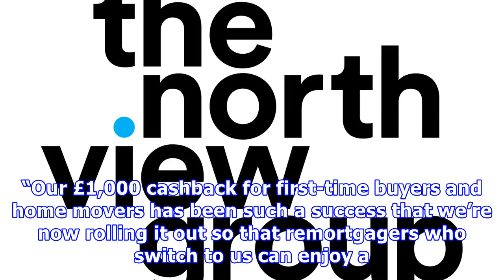Halifax extends £1k cashback offer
Halifax is extending its £1,000 cashback to remortgage customers who complete on a qualifying mortgage by 24 June 2018. As well as the cashback, remortgage customers can also use Halifax’s dedicated remortgage switcher service and have their basic legal fees and standard valuation paid. The £1,000 cashback is also available to first-time buyers and home movers. It will be paid automatically on completion, sent to the conveyancer with the completion funds. It excludes buy-to-let, product transfer...